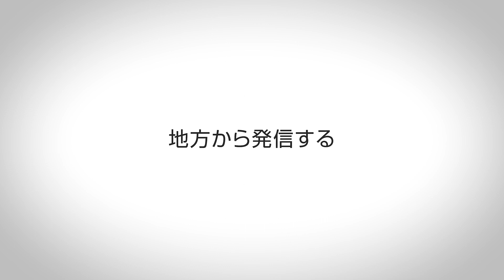みんなを笑顔に！離れていても、集まろう！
地域で頑張っている人同士をつなぎ、頑張る人が集まってくる笑顔ツーリズム！
リモートでつながった仲間の熱い思いをのせて、さぁ、出発です。
地域の風土や食材とともに行うオンライン飲み会のオープニングムービーなどの
用途で、テンションを上げたいときにお使いください。

■『地方創生☆政策アイデアコンテスト2020』ファイナリスト
「加登谷酒店＆しんきん地方創生サポーターズ」

■地方創生☆政策アイデアコンテストとは…
RESAS（地域経済分析システム）を活用した地域課題の分析を踏まえた、地域を元気にするような政策アイデアを募集するコンテストです。

主催／内閣府地方創生推進室　共催／経済産業省

地方創生☆政策アイデアコンテスト2020ホームページ